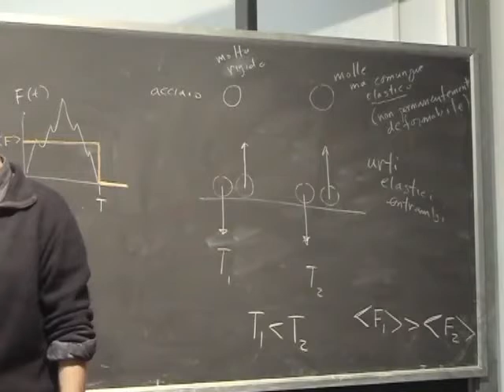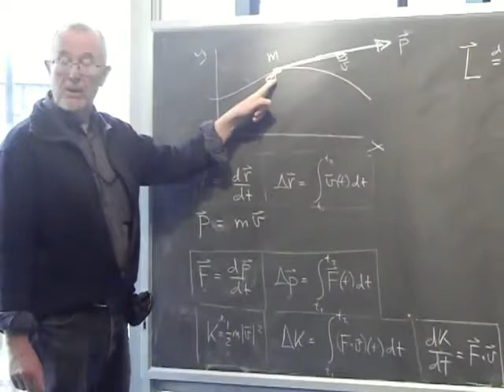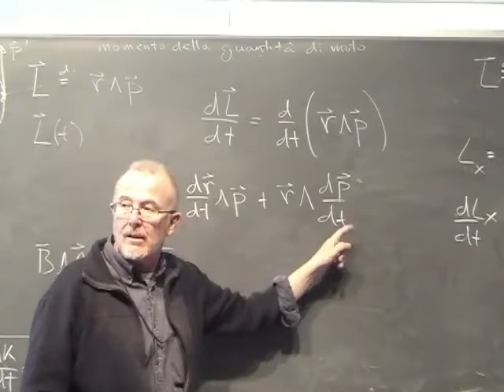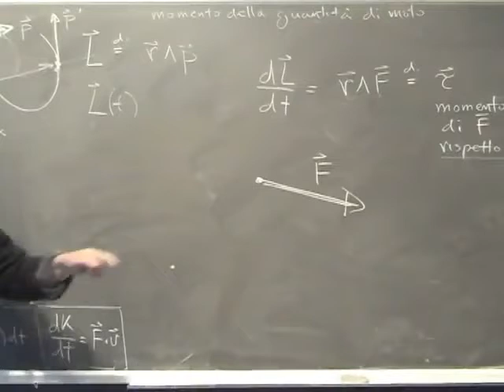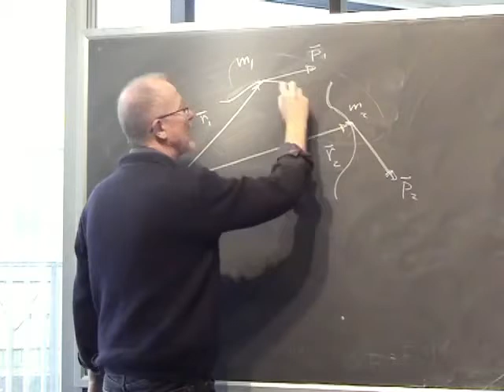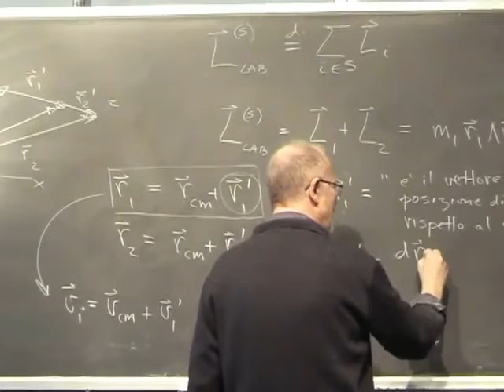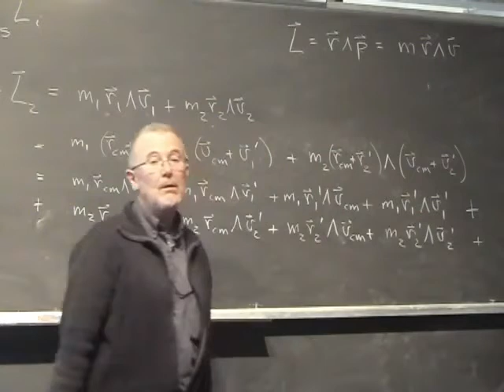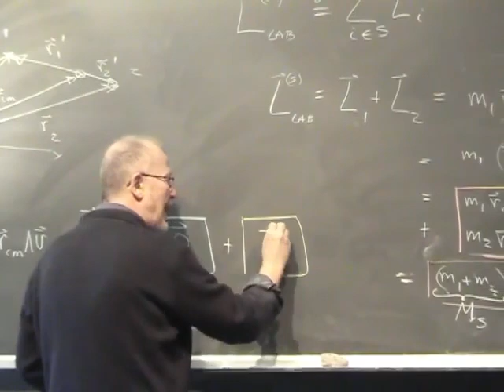Fisica Generale Lezione 13 Università Parte 2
Argomenti della Lezione:
Variazione della quantità di moto
Forze impulsive
Momento della quantità di moto
Momento torcente
Teoremi del centro di massa:
1) dell’energia cinetica di un sistema di particelle
2) del momento della quantità di moto di un sistema di particelle